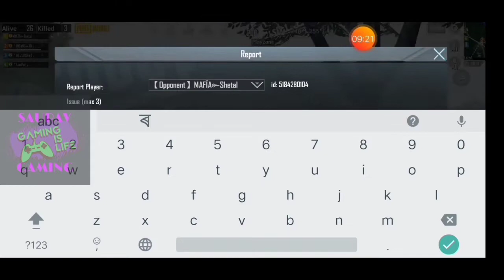Worlds Most Hakers || Fight With Haker In Sanhok || Anikeit Saurav Borah